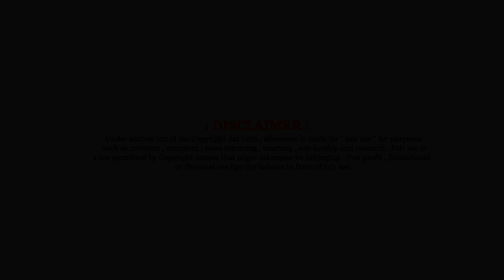bengaliaudiostory || Poro Mandir-er Atanko || Hemendra Kumar Roy || গ্রাম বাংলার ভূতের গল্প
গ্রামের একটি পুরনো পোড়ো মন্দিরে, প্রতি রাতে একদল কাপালিক মা কালীর নিত্য পূজা করে, পূজার শেষে একটি করে বাচ্চা ছেলের বলি দেওয়া হয়…
কিন্তু একদিন ….
পোড়ো মন্দিরের আতঙ্ক || হেমেন্দ্রকুমার রায়
Voices : Soumya Chatterjee , Sujit Mukherjee , Partha Sarathi Das , Dr. Sourav Bag & Astericks .
Prologue : Piyali
Direction & Soundscape Design : Astericks
Poster Art & Design : Abhijit Ghosh
Enjoy This Episode And Don't Forget To Post Your Feedback .